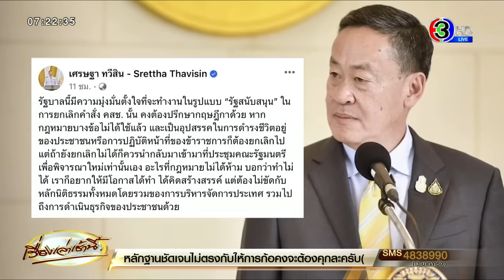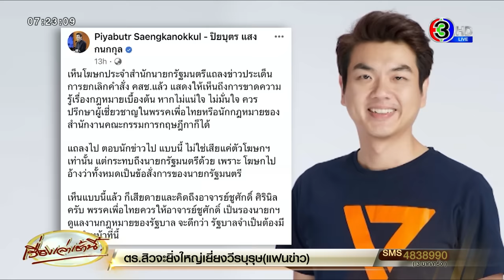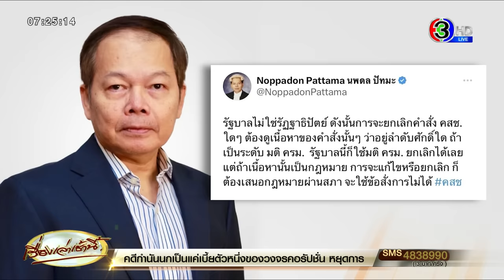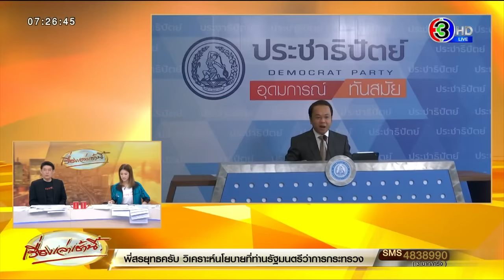'เศรษฐา' แจงดรามา 'รัฏฐาธิปัตย์' - 'ปิยบุตร' เสียดาย 'ชูศักดิ์' เหมาะนั่งรองนายกฯ ฝ่ายกฎหมาย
จากกรณีที่ นายสัตวแพทย์ชัย วัชรงค์ โฆษกประจำสำนักนายกรัฐมนตรี แถลงผลประชุมคณะรัฐมนตรี (ครม.) นัดแรก ถึงกรณีวิธีการจะยกเลิกคำสั่ง คสช. ว่า สามารถใช้มติคณะรัฐมนตรีก็ยกเลิกได้ เพราะตอนนี้รัฐบาลนี้เป็น 'รัฏฐาธิปัตย์' ยกเลิกได้อยู่แล้ว ทำให้หลายฝ่ายออกมาวิพากย์วิจารณ์ในประเด็นต่างๆ

วานนี้ (14 ก.ย. 66) นายเศรษฐา ทวีสิน นายกรัฐมนตรี กล่าวถึงหลักการในการยกเลิกคำสั่ง คสช. สามารถทำได้เลยหรือไม่ ว่า

จะต้องปรึกษาสำนักงานกฤษฎีกา เนื่องจากกฎหมายบางข้อไม่ได้ใช้แล้ว หากเป็นอุปสรรคในการดำรงชีวิต หรือการปฏิบัติหน้าที่ ก็ยกเลิกไป แต่ถ้ายกเลิกไม่ได้ก็ต้องนำกลับเข้ามา ครม.ใหม่

“เป็นการพูดคร่าว ๆ ซึ่งเราพยายามทำให้เป็นรัฐสนับสนุน ถ้ากฎหมายไม่ได้บอกทำไม่ได้ อยากให้รีบ ๆ ทำ แต่ต้องไม่ขัดกับหลักนิติธรรมทั้งหมดโดยรวมของการบริหารจัดการประเทศ และการดำเนินธุรกิจของประเทศ”

วานนี้ (14 ก.ย. 66) นายเศรษฐา ทวีสิน นายกรัฐมนตรี และรัฐมนตรีว่าการกระทรวงการคลัง โพสต์ข้อความผ่านเฟซบุ๊ก ระบุ

“รัฐบาลนี้มีความมุ่งมั่นตั้งใจที่จะทำงานในรูปแบบ “รัฐสนับสนุน” ในการยกเลิกคำสั่ง คสช. นั้น คงต้องปรึกษากฤษฎีกาด้วย หากกฎหมายบางข้อไม่ได้ใช้แล้ว และเป็นอุปสรรคในการดำรงชีวิตอยู่ของประชาชน หรือการปฏิบัติหน้าที่ของข้าราชการก็ต้องยกเลิกไป แต่ถ้ายังยกเลิกไม่ได้ก็ควรนำกลับมาเข้ามาที่ประชุมคณะรัฐมนตรี เพื่อพิจารณาใหม่ เท่านั้นเอง

อะไรที่กฎหมายไม่ได้ห้าม บอกว่าทำไม่ได้ เราก็อยากให้มีโอกาสได้ทำ ได้คิดสร้างสรรค์ แต่ต้องไม่ขัดกับหลักนิติธรรมทั้งหมดโดยรวมของการบริหารจัดการประเทศ รวมไปถึงการดำเนินธุรกิจของประชาชนด้วย”

วานนี้ (14 ก.ย. 66) นายปิยบุตร แสงกนกกุล เลขาธิการคณะก้าวหน้า โพสต์เฟซบุ๊ก ระบุว่า

เห็นโฆษกประจำสำนักนายกรัฐมนตรีแถลงข่าวประเด็นการยกเลิกคำสั่ง คสช. แล้ว แสดงให้เห็นถึงการขาดความรู้เรื่องกฎหมายเบื้องต้น หากไม่แน่ใจ ไม่มั่นใจ ควรปรึกษาผู้เชี่ยวชาญในพรรคเพื่อไทย หรือนักกฎหมายของสำนักงานคณะกรรมการกฤษฎีกาก็ได้

แถลงไป ตอบนักข่าวไป แบบนี้ ไม่ใช่เสียแค่ตัวโฆษกฯเท่านั้น แต่กระทบถึงนายกรัฐมนตรีด้วย เพราะโฆษกไปอ้างว่า ทั้งหมดเป็นข้อสั่งการของนายกรัฐมนตรี

เห็นแบบนี้แล้ว ก็เสียดาย และคิดถึงอาจารย์ชูศักดิ์ ศิรินิล ครับ พรรคเพื่อไทยควรให้อาจารย์ชูศักดิ์ เป็นรองนายกฯดูแลงานกฎหมายของรัฐบาล จะดีกว่า รัฐบาลจำเป็นต้องมีคนทำหน้าที่นี้

ในอดีต ตั้งแต่ไทยรักไทย พลังประชาชน มาจนถึงเพื่อไทย มีนักกฎหมายผู้เข้าใจกฎหมายมหาชน และการบริหารราชการแผ่นดิน จำนวนมาก เช่น โภคิน พลกุล, พงศ์เทพ เทพกาญจนา, ชูศักดิ์ ศิรินิล, นพดล ปัทมะ ยังไม่นับรวมดึงคนนอกมาร่วมงานใน ครม. อีกเช่น วิษณุ เครืองาม, บวรศักดิ์ อุวรรโณ

แต่มารอบนี้ ไม่ตั้งคนแนว ๆ นี้ ไปทำงานเลย พรรคแกนนำรัฐบาลจำเป็นต้องมีคนของตนเองเข้าไป ทั้งทำงานกับนักกฎหมายในระบบราชการ และทั้งชนกับนักกฎหมายในระบบราชการ

วานนี้ (14 ก.ย. 66)  นายนพดล ปัทมะ ส.ส.บัญชีรายชื่อ พรรคเพื่อไทย ได้ทวิต ว่า

“รัฐบาลไม่ใช่รัฏฐาธิปัตย์ ดังนั้น การจะยกเลิกคำสั่ง คสช.ใด ๆ ต้องดูเนื้อหาของคำสั่งนั้น ๆ ว่าอยู่ลำดับศักดิ์ใด ถ้าเป็นระดับ มติ ครม. รัฐบาลนี้ก็ใช้มติ ครม. ยกเลิกได้เลย แต่ถ้าเนื้อหานั้นเป็นกฎหมาย การจะแก้ไข หรือยกเลิก ก็ต้องเสนอกฎหมายผ่านสภา จะใช้ข้อสั่งการไม่ได้”

ทั้งนี้ ได้มีแฟนทวิตของนายนพดล มาแสดงความคิดเห็นถึงการทำหน้าที่ของโฆษกรัฐบาล โดย นายนพดล ตอบว่า “มีกองโฆษกคอยช่วยอยู่ครับ ค่อย ๆ เรียนรู้ และปรับไปครับ เรื่องนี้แก้ไขได้ พื้นฐานโฆษกเป็นคนมีความรู้ ครับ”